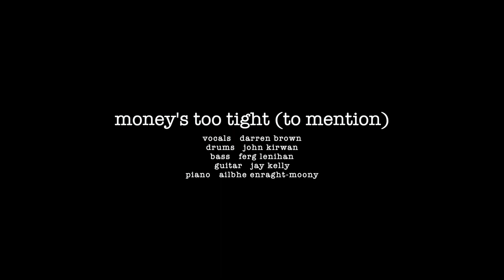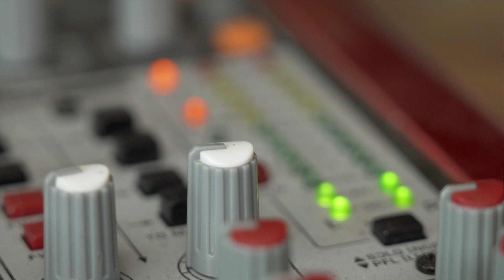Money's Too Tight To Mention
Money's Too Tight (to Mention)" (sometimes stylized as "Money$ Too Tight (to Mention)" in some of its single and album releases) is a song written and first recorded by The Valentine Brothers, John Valentine and Billy Valentine, and released as a single in 1982. The song was ranked at number 6 among the top ten "Tracks of the Year" for 1982 by NME.[1].

We recorded our parts seperatly during lockdown using reaper daw,garagband and a zoom r16 interface.  We done the Simply Red version from 1985.